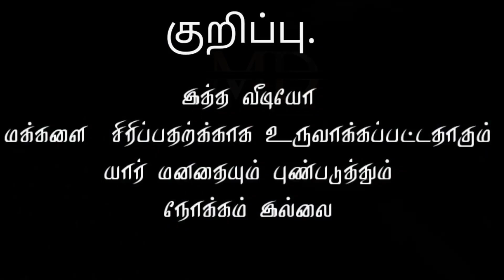நம்மை சுற்றி நடக்கும் காமெடி சம்பவங்கள் | Funny Moments Caught On Camera